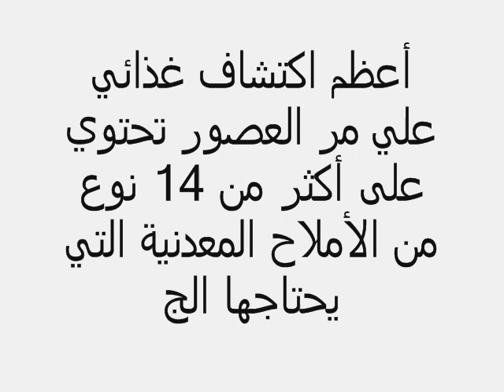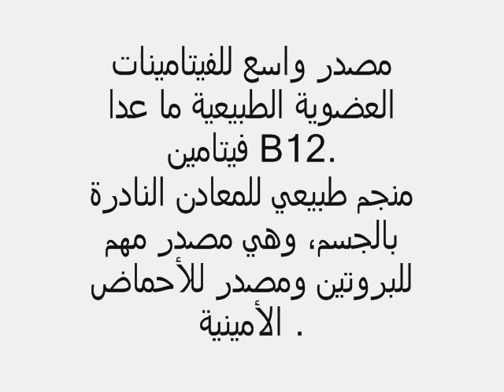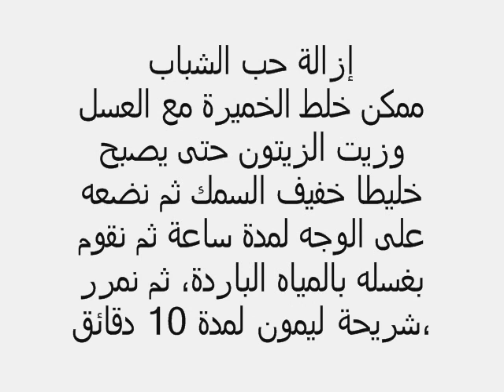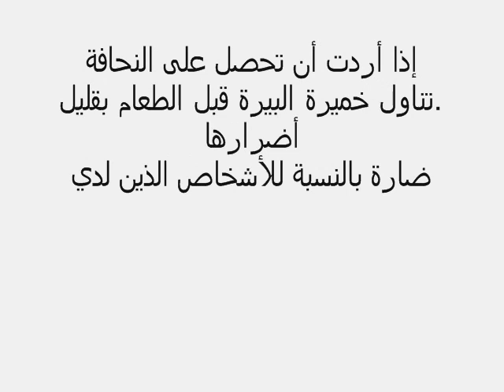فوائد الخميرة للجسم والبشرة والطريقة واستخدامات مدهشة لها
فوائد الخميرة للجسم والبشرة واستخدامات مدهشة لها
**فوائد الخميرة الرهيبة للجسم و البشرة واستخداماتها المتعددة:
الخميرة والفوائد الصحية للجسم
الفوائد الجمالية للخميرة والطريقة لتفتيح البشرة.إزالة حب الشباب والخميرة والوزن.. النحافة والسمنة